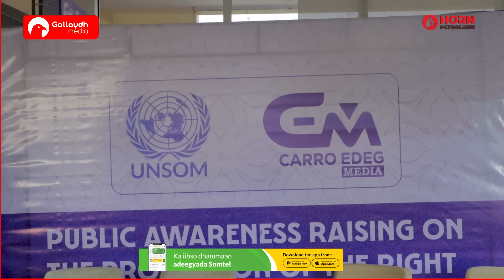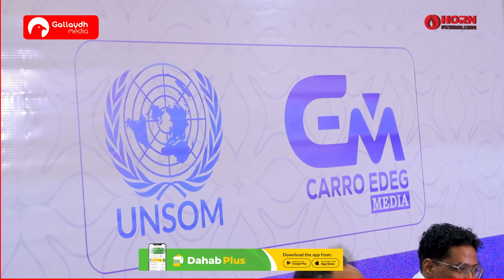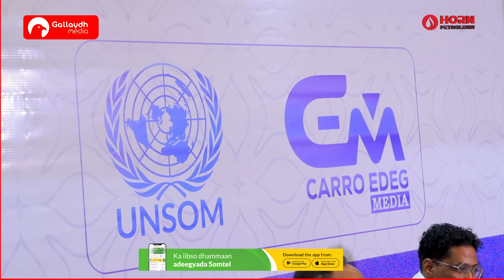Dood : Xorriyada Saxaafadda Somaliland.